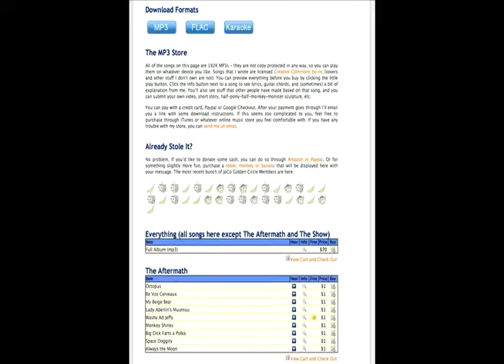CP24 Coulton Aug 26